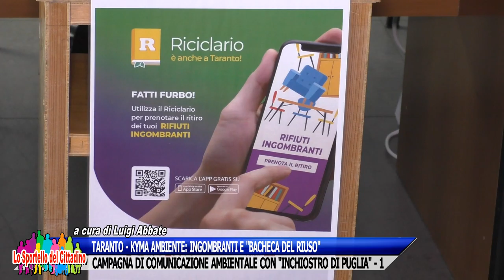KYMA AMBIENTE: INGOMBRANTI E "BACHECA DEL RIUSO" - CAMPAGNA DI COMUNICAZIONE AMBIENTALE. - 1